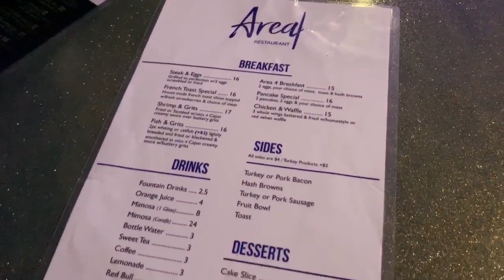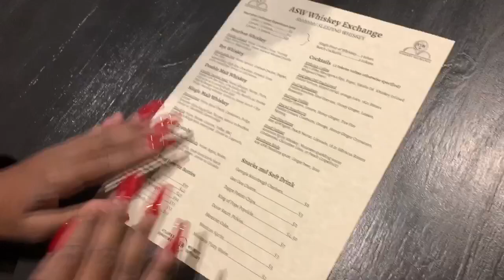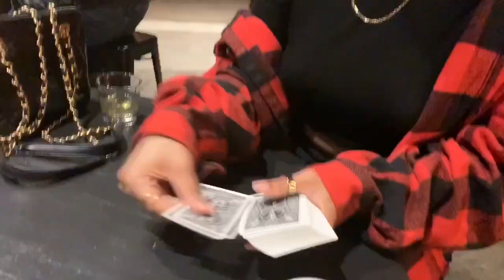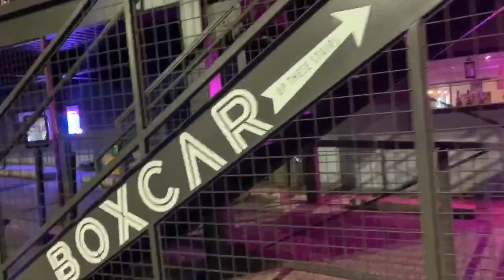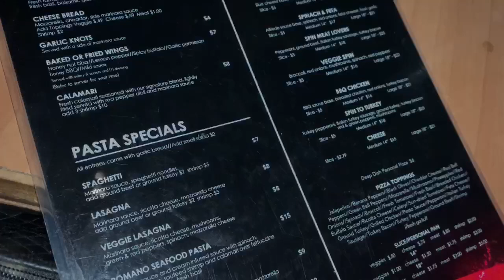VLOG | Living In Atlanta | Lunch With Friends | Night Out On The WestEnd & Peter St.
Guhh What Is This Vlog About?!
I got out the house this weekend and enjoyed some Atlanta fun with my friends! Enjoyed lunch at Area4 Friday. Saturday went spent the evening on the west end bar hopping and needed with a quick late dinner on Peter St! Happy watching! Enjoy!